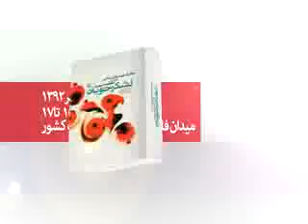مراسم رونمایی از تقریظ رهبر انقلاب بر كتاب لشكر خوبان - khamenei 2014